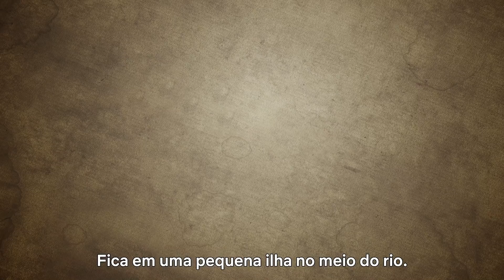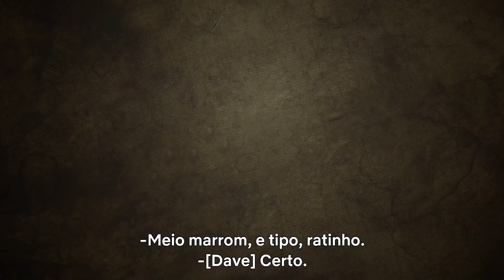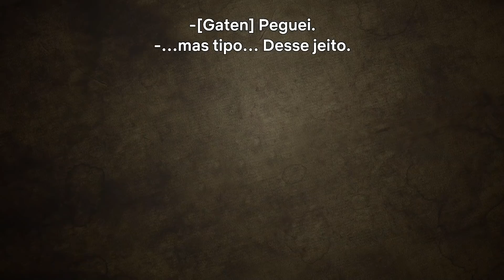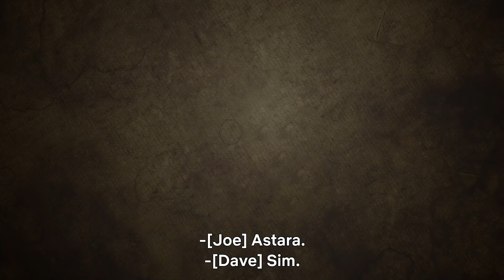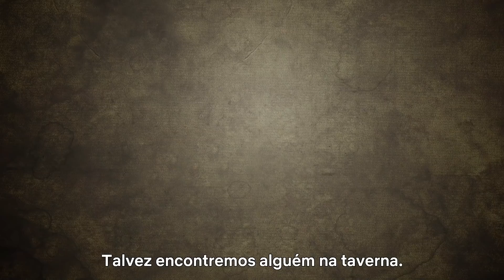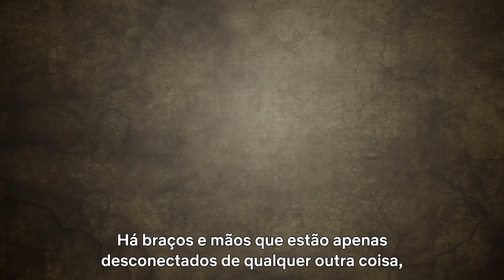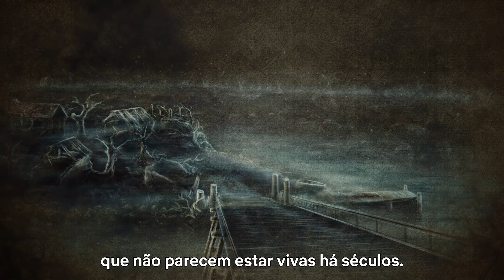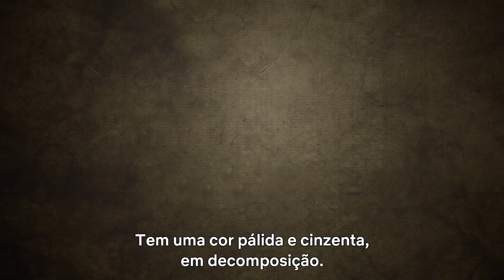Stranger Things joga Dungeons & Dragons: Clube Hellfire | Semana Geeked Netflix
O elenco de Stranger Things se reúne para jogar Dungeons & Dragons com ninguém menos que o famoso Clube Hellfire da temporada 4: Finn Wolfhard, Gaten Matarazzo, Priah Ferguson e Joseph Quinn. Com apresentação do mestre das masmorras B. Dave Walters. Prepare-se para curtir as melhores aventuras de Hawkins, explorar o Mundo Invertido e enfrentar o terrível Vecna.

A Semana Geeked da Netflix estará de volta de 6 a 10 de junho. Durante cinco dias, o festival virtual celebrará os diferentes títulos da Netflix com novidades exclusivas, prévias, painéis com elencos e muito mais conteúdo de nossos filmes, séries e jogos. Confira a Semana Geeked todos os dias entre 6 e 10 de junho